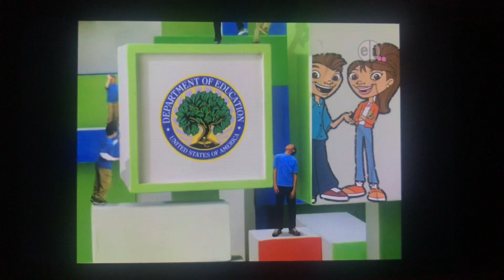Maya and Miguel Funding Credits/PBS Kids GO! ID (2005)